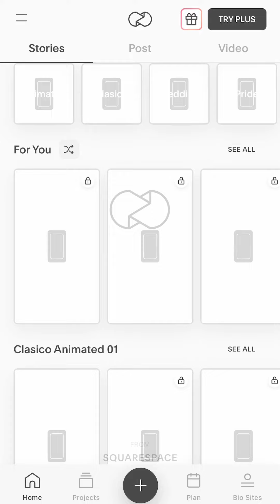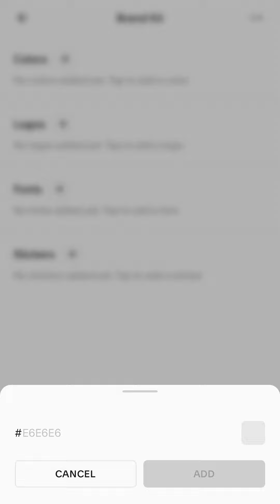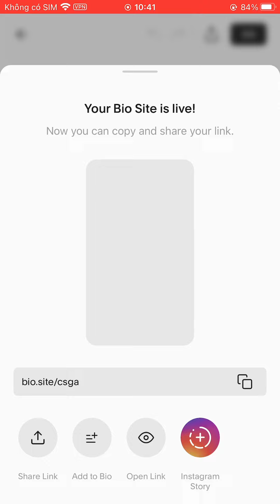Unfold Pro iOS | CSGA